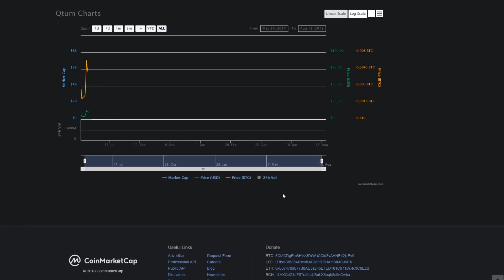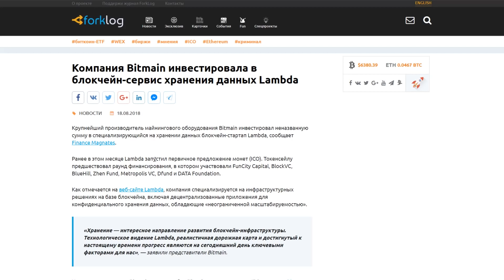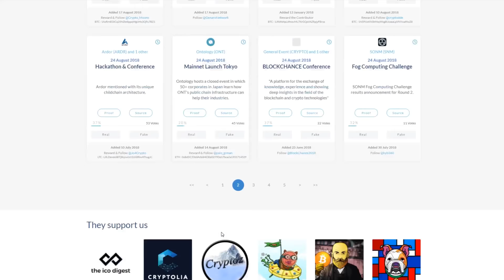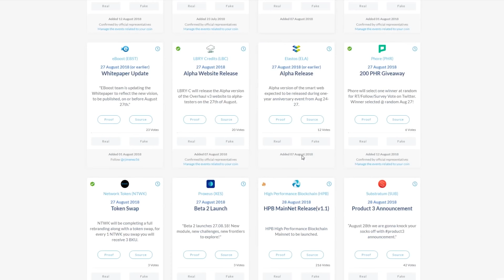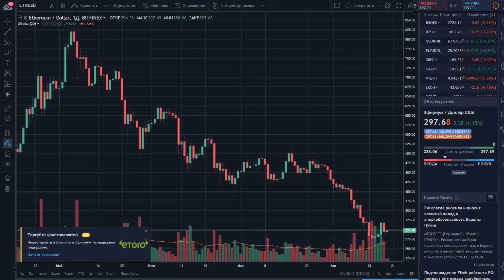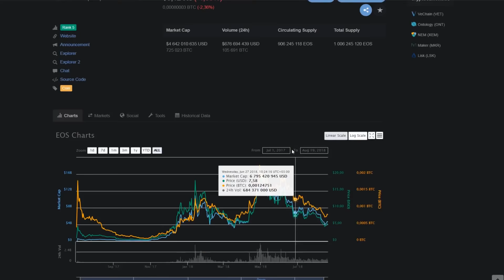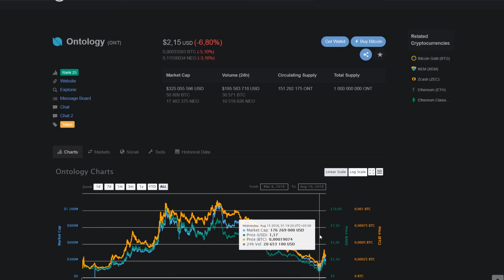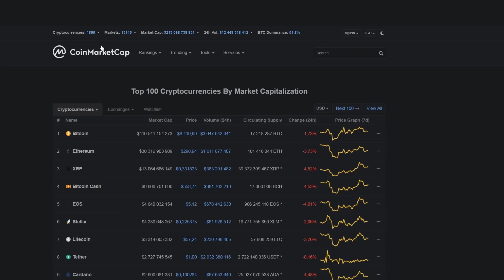Биткоин Есть Шанс Роста до 9000$ Август 2018 Прогноз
➤ Разбор ситуации на рынке криптовалют

➤ Розыгрыш альткоинов будет произведен в конце сентября - начало октября в прямом эфире на этом канале!